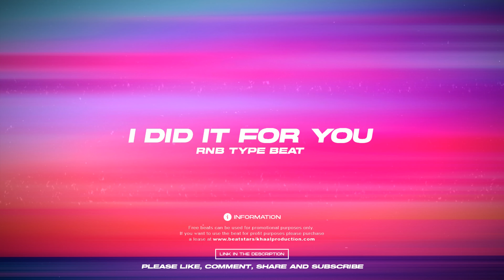FREE SMOOTH RNB TYPE BEAT 2022 "I DID IT" LUCKY DAYE X MAHALIA TYPE BEAT 2022 NEO SOUL INSTRUMENTAL